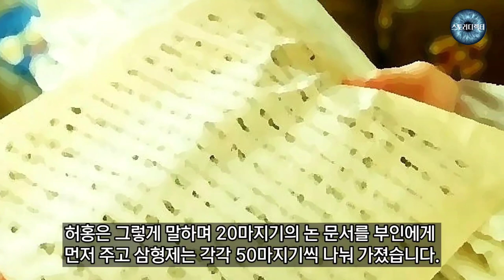삼형제의 10년 약속 - 야담. 야사. 설화. 민담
가난한 집안의 삼형제는 평생 글공부만 했는데
아버지께서 돌아가시자 앞으로
어떻게 살아가야 할지 의논하였습니다.
앞으로 10년 동안 형과 아우는 계속 글공부를 하고
둘째는 장사를 해서 돈을 모으기로 합니다.
몇년후 둘째는 어느 정도 재산을 모았지만
형이 찾아오자 죽만 대접하는데...